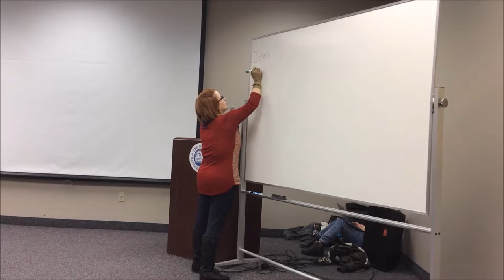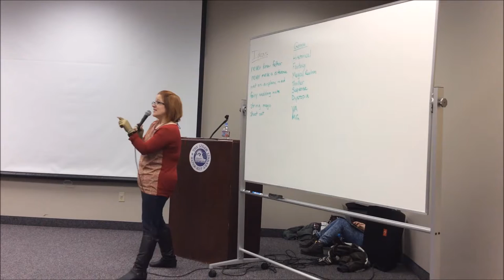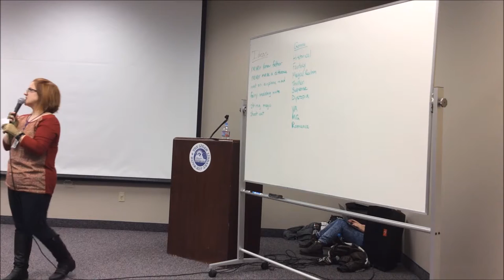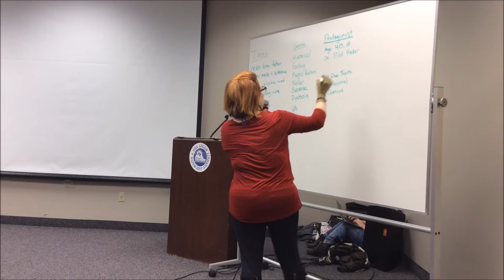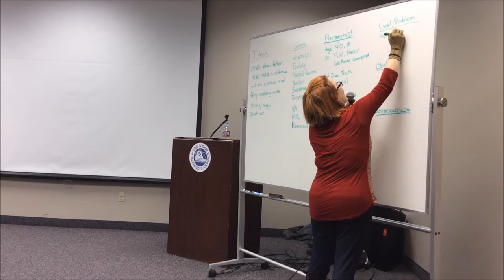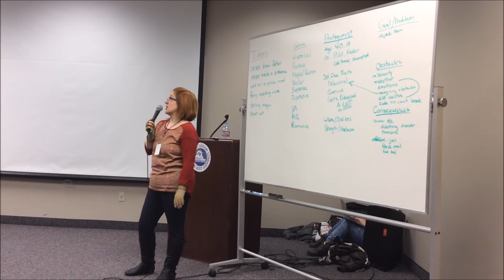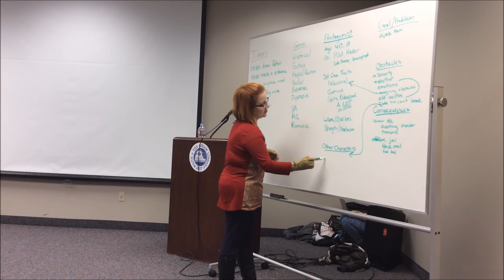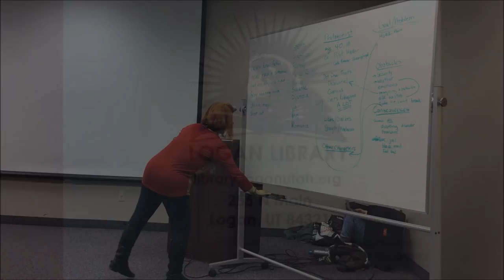Sarah Eden - Writers' Conference Logan Library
Sarah Eden discusses character development and plotting books at the Writers' Conference at the Logan Library on January 28th, 2017.

Sarah M. Eden is a USA Today Bestselling author of historical romances, including AML's "2013 Novel of the Year" and Foreword Review's 2013 "IndieFab Book of the Year" gold medal winner for Best Romance, Longing for Home, as well as 2014 Whitney Award winner for "Best Romance" and "Best Novel of the Year," Longing for Home: Hope Springs. Combining her obsession with history and affinity for tender love stories, Sarah loves crafting witty characters and heartfelt romances set against rich historical backdrops.